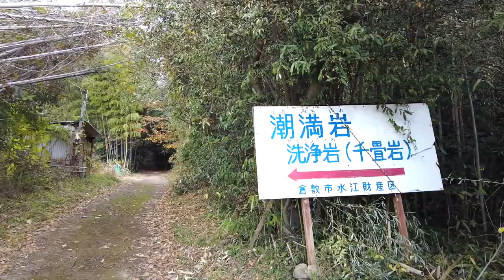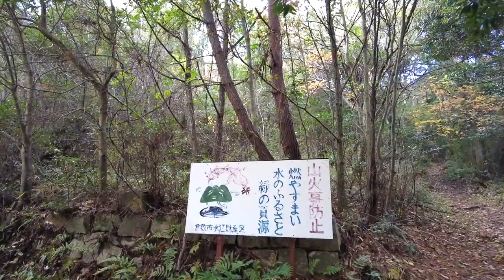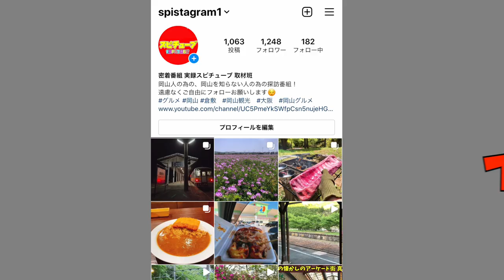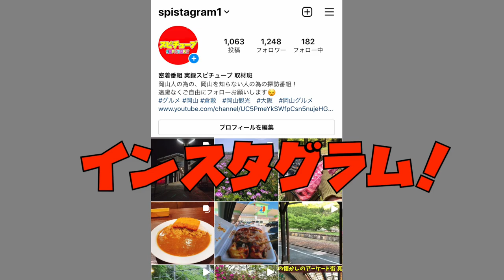岡山珍百景【潮満岩】潮の満ち引き同様な奇妙な現象が起こるスポットに潜入！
グーグルマップ位置情報

再生リスト